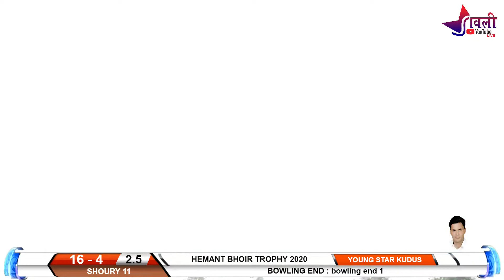YOUNG STAR KUDUS v\s SHOURY 11 SAIRAJ WADA || H B TROPHY SAPRONDE 2020